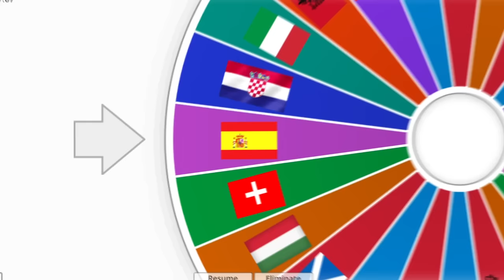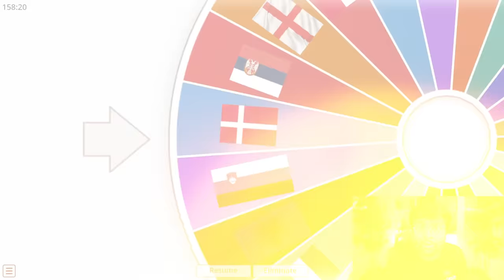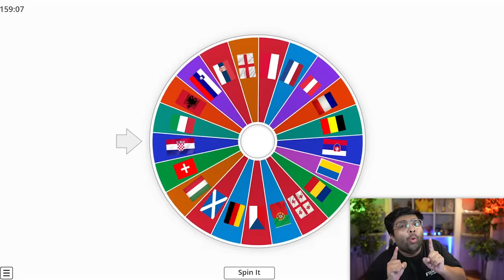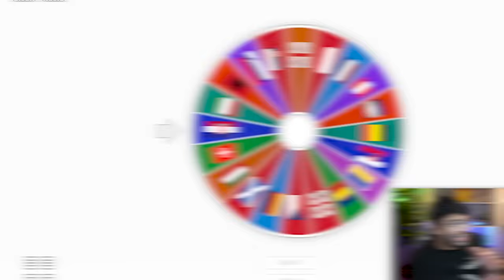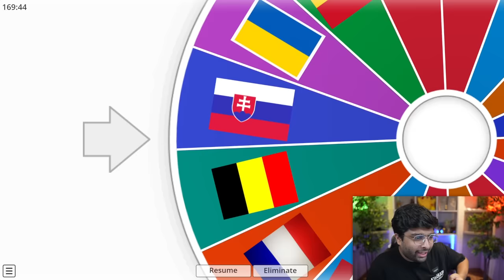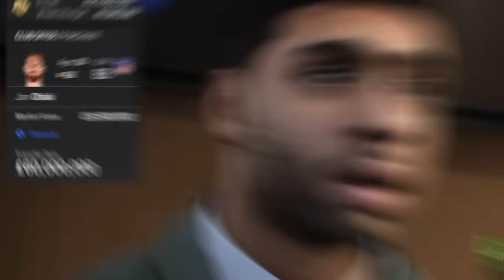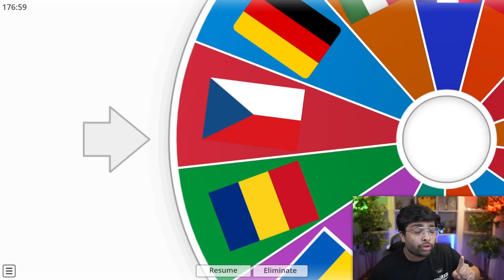1 Amazing Player from Every Euros Nation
Can we building a UCL winning squad with 1 Player from Every Euros Nation?